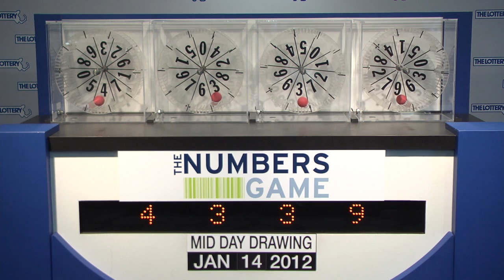Midday Numbers Game Drawing: Saturday, January 14, 2012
The official winning numbers in the Mass. State Lottery's Midday Numbers Game drawing for Saturday, January 14, 2012 are: 4-3-3-9.